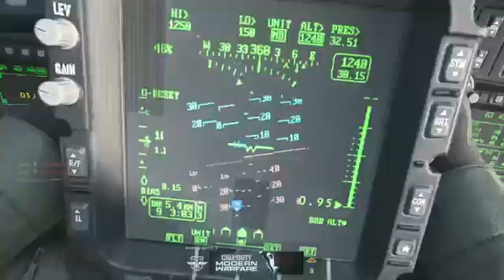The Modern Warfare Experience...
Sorry if the video quality is bad I recorded the video at 1080p60 and YouTube messed up the quality for some reason.